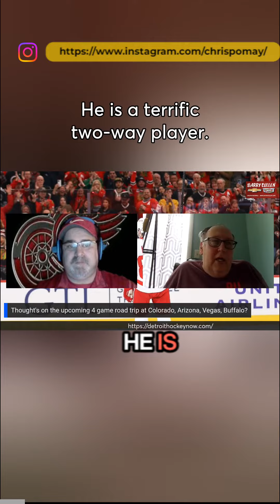Live With CDP Sports Talk Reel with guest: Kevin Allen, Reporter and Writer with Detroit Hockey Now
Live With CDP Sports Talk Reel with guest: Kevin Allen, Reporter/Writer with Detroit Hockey Now and National Columnist with Hockey Buzz covering the NHL's Detroit Red Wings.